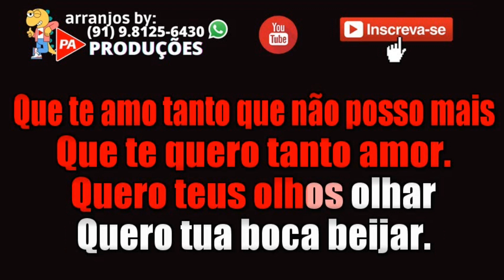Karaokê - Verônica - Maurício Reis (Com Letra)